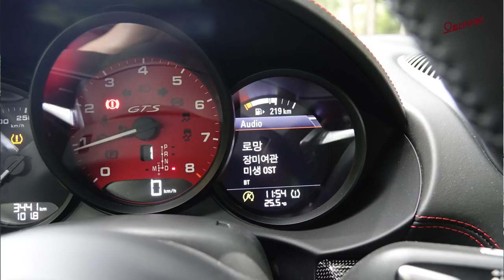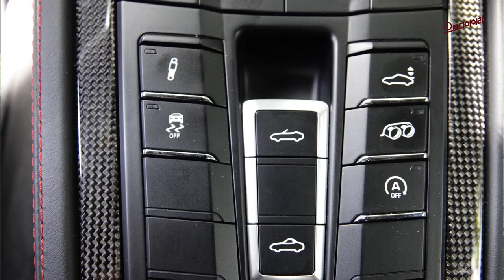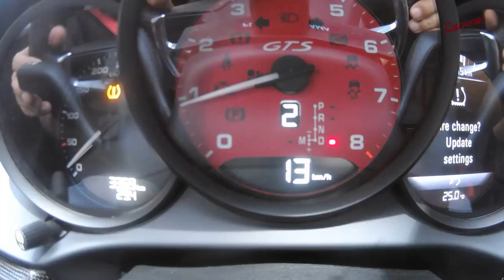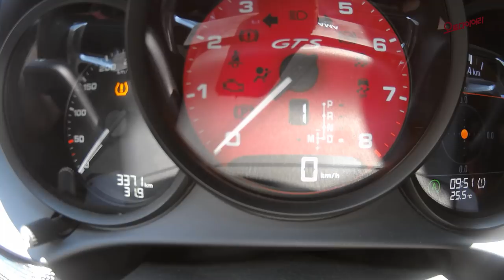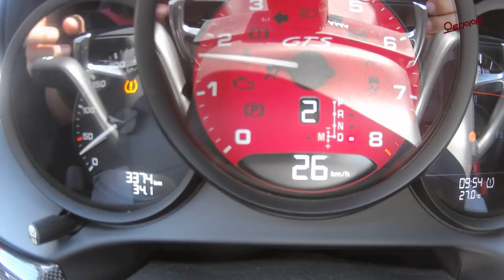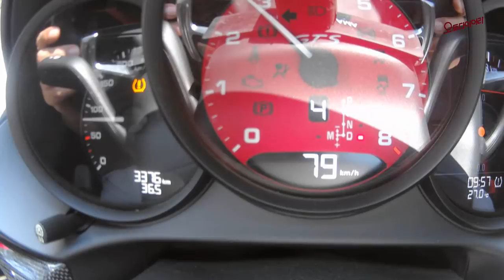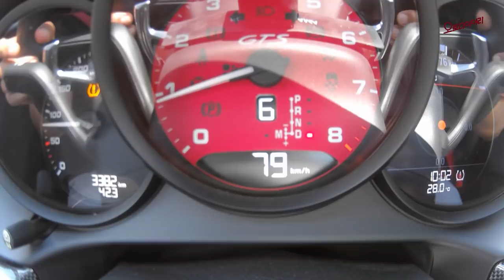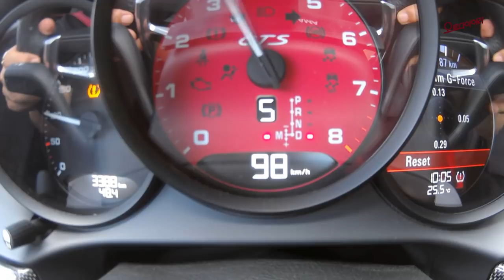포스쉐 718 박스터 GTS 시승기, 미드십 박서의 와인딩 왈츠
포르쉐 718 박스터. 6기통에서 4기통으로 다운사이징한 박스터는 50년대 포르쉐의 대표적 스포츠카 718 로드스터의 영광을 되살리겠다는 의지다. 제임스딘의 마지막을 함께 했던 포르쉐 550 스파이더는 718을 베이스로 만든 스포츠카.

365마력의 박서엔진을 미드십에 장착해 코너링에서는 어느 누구에게도 뒤지지않는 최고의 성능을 보인다.